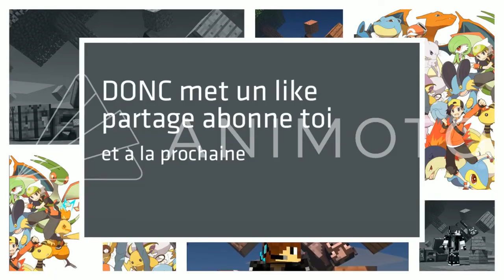CREATIVITY, LE NOUVEAU SERVEUR MINECRAFT CRÉATIF COMMUNAUTAIRE SUR HYNITY...